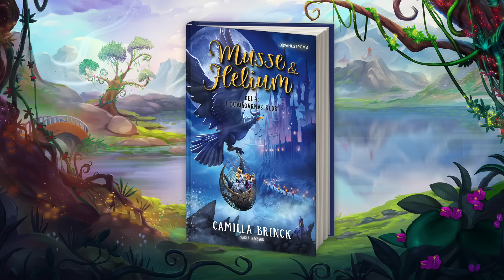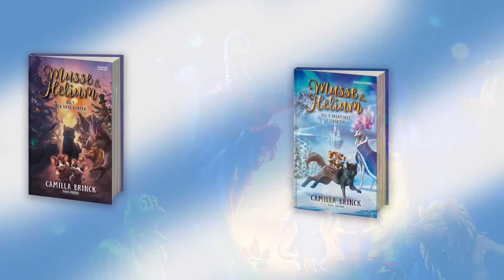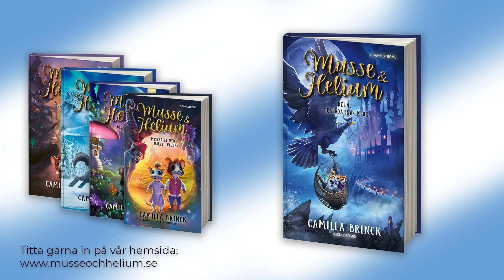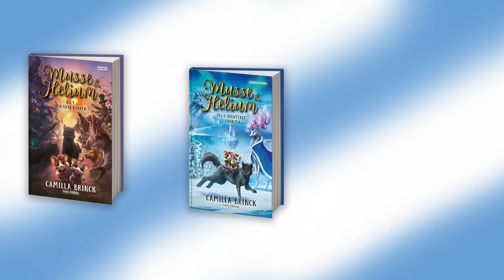Bok 4: I Duvjägarnas Klor - Musse & Helium - Dramatiserad Ljudbok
MUSSE & HELIUM DEL 4: I DUVJÄGARNAS KLOR

Välkomna till den fjärde delen av ljudäventyret om de två små mössen Musse & Helium, som en dag hittar ett magiskt hål under soffan. Hålet visar sig leda till Djurriket - ett land långt bortom fantasins gränser och helt olikt Människovärlden där mössen bor.

Men Djurriket är i stor fara då Onda andar och hemska Duvjägare är ute efter att finna Guldosten och ta makten över alla djur och varelser som lever där.

Djurrikets framtid vila i händerna på Musse & Helium som är de enda som kan finna Guldosten. I ett unikt ljudäventyr får vi följa de små mössens färd, träffa de varelser som hjälper dem på vägen, akta oss för träskstubbar, Duvjägare och Onda andar och roas av mössens tokiga upptåg.

Följ med i den fjärde spännande delen i den första dramatiserade serien om mössen Musse & Helium!

0:00:00 Intro
0:00:48 Kapitel 1
0:15:23 Kapitel 2
0:29:31 Kapitel 3
0:45:12 Kapitel 4
1:00:21 Kapitel 5
1:13:58 Kapitel 6
1:23:16 Outro

Puss & fis /Musse & Helium

PS. Alla våra ljudböcker finns också på alla streamingsplattformar!